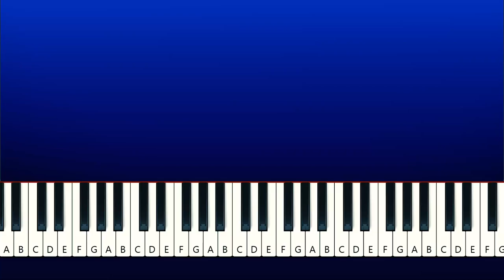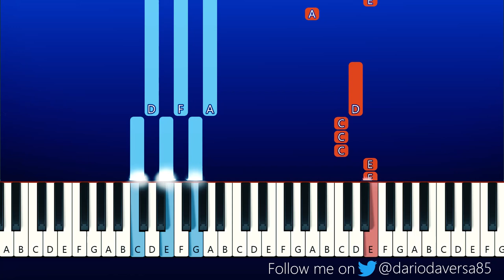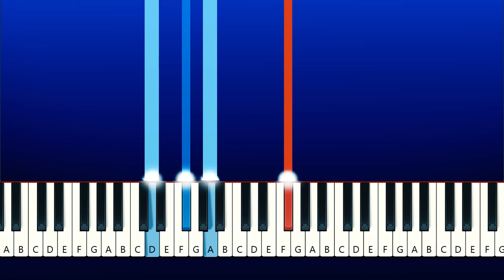Lil Nas X - STAR WALKIN' (Piano Tutorial)